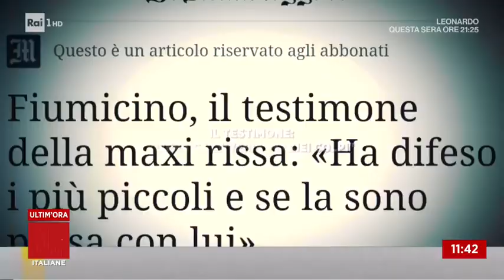Risse e alcol, la violenta gioventù in tempi di lockdown - Storie italiane 30/03/2021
- Fiumicino: l'appuntamento sui social per sfidare i divieti anti-Covid, poi la rissa in strada, in pieno giorno.E' rimasto ferito al braccio un 19enne, sono quattro i ragazzi identificati dalla polizia, inclusa la vittima e il suo aggressore